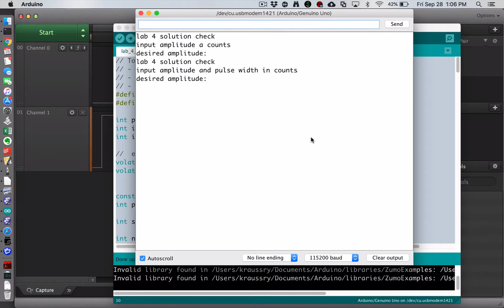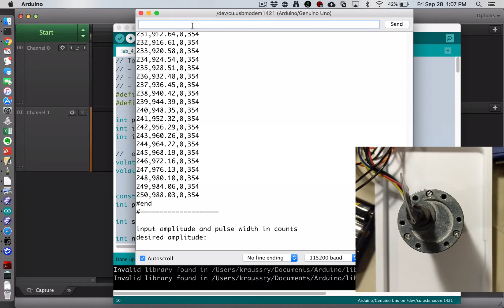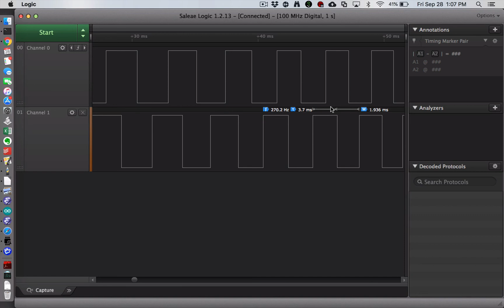Encoder signals explained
Using an oscilloscope to view the A and B channels of an encoder from a DC motor and discussing how to program an Arduino to decode those signals